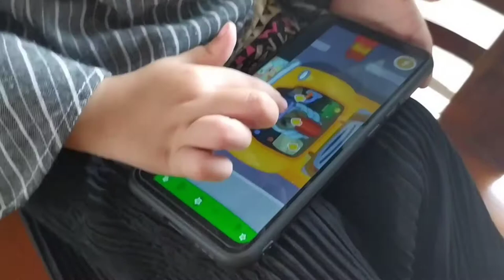Wawancara anak yang sibuk main HP...